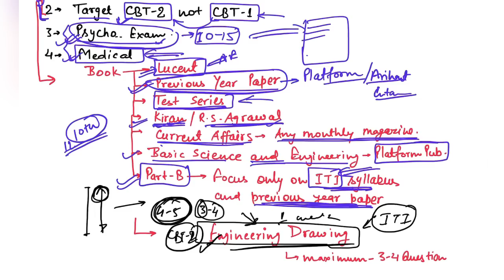ALP/Technician Preparation Strategy from Basic || ALP तैयारी की शुरुआत कहाँ से करना चाहिए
इस video में ALP /Technician तैयारी की शुरुआत कहाँ से करना चाहिए , बताया गया है ।
अगर यह आपका पहला प्रयास है तो आप इसे पूरा ज़रूर देखें ।

OR my personal ID - @suryapratap.srm ( Instagram)